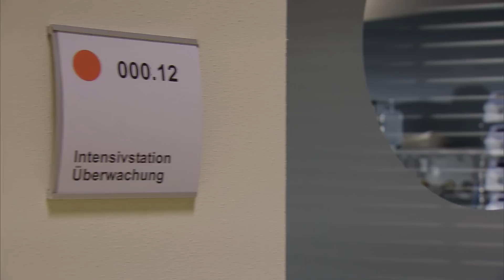Herzflimmern – Die Klinik am See: Staffel 1 Folge 12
Während Marie ein Seminar in München besucht, verbringen Karen und Henriette einen entspannten Tag im Spa. Den Überfall kann Karen trotzdem nicht einfach vergessen. Ursula verabschiedet sich von ihrer Jugendliebe Arnulf.